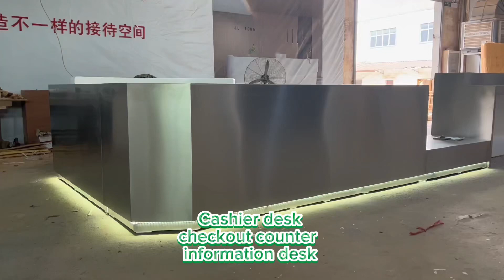Self display cabinet release brand value.create high-end display effect. checkout counter